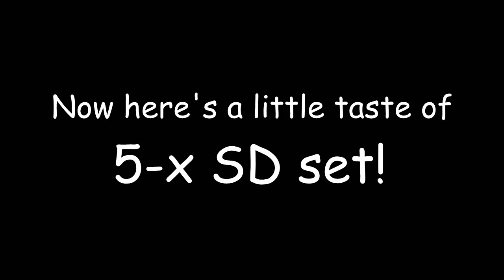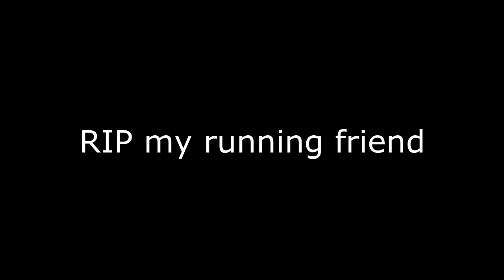[Elsword] Funny Moments (PvP)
Just a couple things I thought was funny with some slow-mo :)